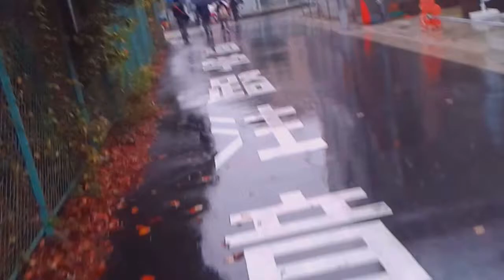¿¡Pretérito Imperfecto del Indicativo!? - ¡Un Ecuatoriano en Japón!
Porque cada idioma tiene lo suyo...

Tal vez yo sea un hablante nativo de Español, pero no me puedes negar que tendemos a olvidar este tipo de cosas XD